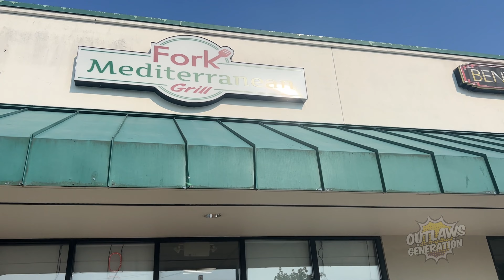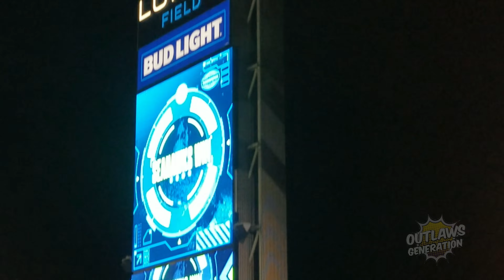Fork Mediterranean Grill Gyros ft. Outlaw Crew @ Seahawks vs. Cowboys Pre-Season 2023 Game Vlog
Check out Coldest Water @ TheColdestwater.com/outlaw

MDA87
Mike Hammes
Hammond22
Pom Corn

To become an Official Outlaw, here are the 3 rules.
2. Comment on my videos

Official Outlaws
1. Backwashed Milk
2. Jake Krebs
3. David Link
4. Carnival
5. MDA87
6. Dragonslayer
7. Cece Ruben
8. Miles Pires
9. NOK Spot
10. Rodimus Prime
11. Freddie Foodie King
12. Bliss Catharthey
13. Jerry Petersen
14. Fox56912
15. Ben Fischer
16. Mathew Rudd
17. TrevCoreShow
18. Folkenaut
19. Slendering HD Show
20. Cardshuffler935
21. Tacos and Gold Chainz
22. Monte Freeman
23. I'll Be There JK
24. Eric LDC
25. Blake Raynor
26. SweatpantsJoeEats
27. Dino Bot
28. Toitle Time
29. Ms. Acosta
30. Owl
31. TheMissingLink
32. Brent Lyons
33.The Dayton LIVE Show
34. Savage Wolf 180
35. Skank Hunt 42
36. Elizabeth Rickard
37. Superplexer
38. Prankster Reloaded
39. Gary 200
40. Lucas Mcquillan (RIP)
41. Nubs Parrot
42. Hammond22
43. Luke C.
44. Simple Jack
45. K-Hill 145
46. James Joyce
47. Matthew May
48. Little Jimmy
49. Bully
50. Montana B
51. Boogie Jules
52. Conrail
53. Don Knotts
54. Blinding End
55. JPEG
56. GI Joe Gaming
57. The Super Original
58. Chance Reupload Central
59. Handsome Mike
60. Vp13
61. Linkxz No
62. Ginger Ninja
63. Mike McSpookertin
64. LimePlayz
65. SnackKingCole
66. BigDog7897899
67. Jim_Fro78
68. Kaori Crystal Dreams
69. Jucifer
70. Meister
71. Honorary Lizard
72. Wendelveli
73. Todays Food Review
74. Emnem
75. Desmond Ciari
76. Dick Heddon
77. Robbiep2 Vlogs
78. Paul's World
79. Tom Dbuza
80. Scar
81. Cheddar323
82. Chuck's Food Reviews
83. Shawny Mac
84. Alex Chapo FYM
85. JKMCraveTV
86. Tecontony
87. Jack Jerawitz
88. Lollipop Cop
89. Cave Squeaker
90. Jarred 333
91. Redneck Snack Reviews
92. King Benn
93. Playstation Kings
94. Infringinator
95. Nick Stewart
96. Outlawcatontheloose
97. Uneven Pizza
98. Marie
99. Outlaws Cookout Fan
100. Brisk
101. Samus Knight
102. Grits207
103. BigRon1995
104. Randal Denver
105. Lisa Nadrone